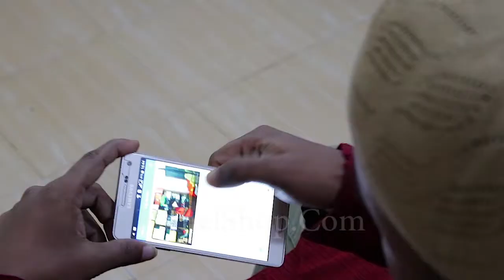206 New Himel shop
বিশাল মূল্য ছাড়!! ( অফার মূল্য-২৩৯০টাকা, পুর্ব মূল্য-২৯৯০ টাকা )
WiFi IP Security Camera ( কোড-২০৬)
✔ফোনে অর্ডার করুন ☎ 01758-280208 ☎ 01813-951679
১। ক্যামেরা রেজুলেশন : 1 Mega Pixel (HD)
২। অটো নাইট ভিসন, রাতে অন্ধকারে ক্লিয়ার ভিডিও দেখা যাবে ।
৩। মেমোরি কার্ডে ভিডিও রেকর্ডিং সিস্টেম।
৪। দুই প্রান্ত থেকে কথা বলা ও শোনা যাবে। (Same Like Mobile)
৫। Mobile বা Computer বা TAB যে কোন ডিভাইস থেকে চালানো যাবে।
৬। দীর্ঘ দূরত্ব নজরদারির জন্য শক্তিশালী লেন্স।
৭। পৃথিবীর সব জায়গা থেকে আপনার কাংখিত জায়গাগুলো সরাসরি মনিটরিং করতে পারবেন।
৮।ওয়াল, ছাঁদ বা টেবিল যে কোন জায়গায় সেট করা যাবে।
৯। Still Picture তোলা যায়।
১০। HD কুয়ালিটি ভিডিও আউটপুট।
১১। স্মার্ট এলারমিং সিস্টেম।
১২। Power Supply : 5 volt
১৩। Brand Name: H-Cam
১৪। Six Month Service warranty
১৫। Software : V380 / 360Eye
১৬। ইন্টারনেট ছাড়াও ১০০-১৫০ ফুট এর মধ্যে কন্ট্রোল করা যাবে।
✔ফেইসবুকে সরাসরি অর্ডার করতে আপনার নাম, মোবাইল নাম্বার, ঠিকানা এবং প্রোডাক্ট এর নাম/কড লিখে Inbox করুণ, আথাবা SMS করতে পারেন আমাদের ফোনে।
আমরা সারা বাংলাদেশে আপনার (নিকটস্থ) এস এ পরিবহন, জননী, সুন্দরবন ও করোতোয়া কুরিয়ারের মাধ্যমে ডেলিভারি করে থাকি।
ঢাকার সিটির বাহির থেকে অর্ডার করতে হলে পণ্যর সম্পূর্ণ মূল্য অথবা কুরিয়ার চার্জ ২০০ টাকা, আপনাকে অগ্রিম প্রদান করে, অর্ডারটি কনফার্ম করতে হবে।
অবশিষ্ট মূল্য কুরিয়ার অফিস থেকে পণ্য নেওয়ার সময়, কুরিয়ার আফিসে পেমেন্ট করতে হবে।
ঢাকার মধ্যে হোম ডেলিভারি চার্জ ১০০ টাকা, ঢাকার বাইরে ২০০ টাকা।
আমাদের আরও পন্য দেখতে ক্লিক করুন
পন্যের কোয়ালিটি যাচাই করতে চাইলে আমাদের অফিসে চলে আসুন।
House-13 ( 1st Floor, Left Side), Road- 01, Block- B, Mirpur - 06,Dhaka